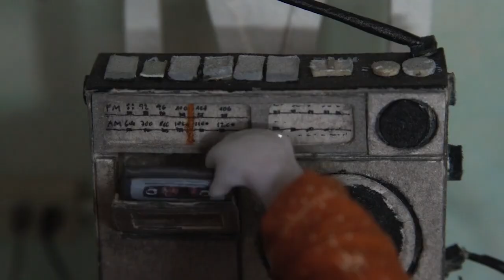Bande annonce du festival du court métrage de Clermont Ferrand 2022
LES JURYS de Clermiont Ferrand 2022

Compétition nationale
Le jury de la compétition nationale devra départager 50 films, dont 8 co-productions internationales. Il sera composé d'Olivier Broche, comédien, réalisateur, producteur et programmateur (France), de Vincent Maël Cardona, réalisateur, scénariste et comédien (France), de Claude Le Pape, scénariste et réalisatrice (France), de Regina Pessoa, réalisatrice, scénariste et illustratrice (Portugal) et de Yassine Qnia, réalisateur et scénariste (France).

Compétition internationale
77 films (et 55 pays représentés) à découvrir pour le jury international, qui réunira
Borja Cobeaga, réalisateur, scénariste, producteur (Espagne), Bogdan Mureșanu, réalisateur, scénariste (Roumanie), Joanna Quinn, réalisatrice (Pays de Galles)
et Beth Sá Freire, programmatrice, réalisatrice (Brésil).

Compétition labo
Alberto García-Alix, photographe, créateur audiovisuel, écrivain et éditeur (Espagne),
Para One, DJ, compositeur, producteur et réalisateur (France) et Bárbara Wagner, réalisatrice et scénariste (Brésil) découvriront ensemble 27 courts métrages internationaux (17 pays représentés).

Compétition Pop-Up
Le tout premier jury Pop-Up remettra le prix YouTube du court métrage de fiction à l'un des cinq films pré-sélectionnés pour cette section. Il sera composé d'Anaïs Fabre, comédienne et autrice (France), d'Oriane Hurard, productrice, membre de la commission CNC Talent (France) et de François Theurel, auteur et réalisateur (France).

Queer Métrage
Il reviendra à Olivier Leculier, président du festival Ecrans mixtes de Lyon (France), Jonas Ben Ahmed, comédien (France) et Pauline Penichout, réalisatrice et cheffe opératrice (France) de décerner le tout premier Prix du meilleur Queer métrage, choisi parmi 14 films issus des compétitions nationale, internationale et labo.